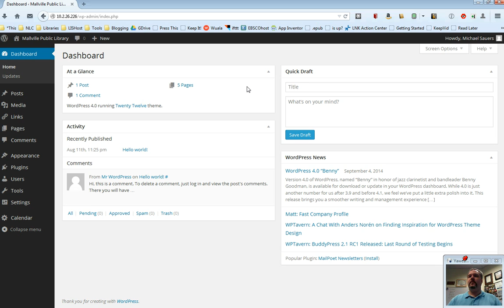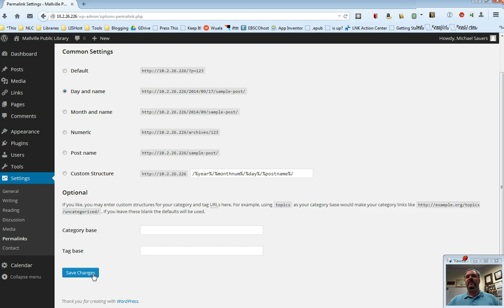Nebraska Libraries on the Web 4.x: Settings - Permalinks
Training video for the Nebraska Libraries on the Web Project based on WordPress 4.x.